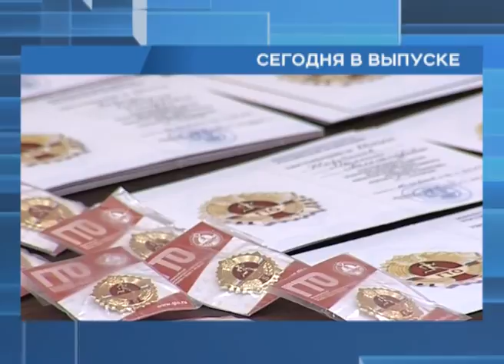Новости Сочи (Эфкате REN TV) Выпуск от 07.07.2016